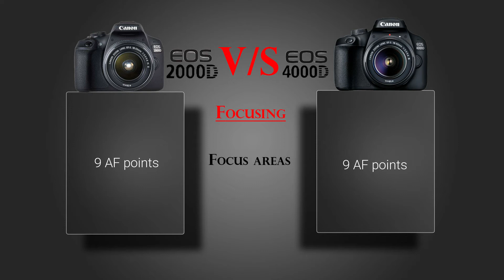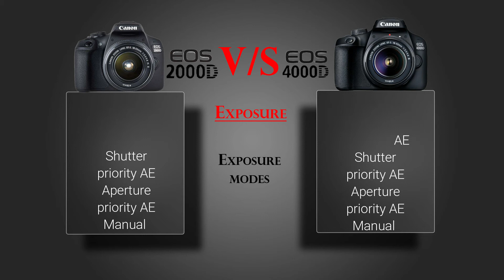Canon EOS 2000D VS Canon EOS 4000D